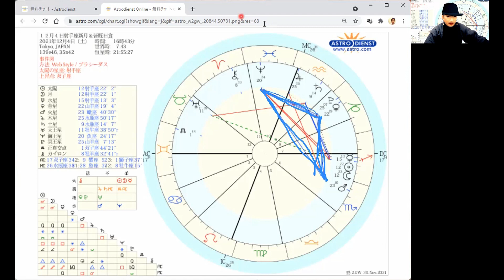12月４日射手座新月＆皆既日食【大どんでん返し】のチャンス到来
12月４日射手座新月＆皆既日食から１２月１９日双子座の満月までの占星術的空模様。今回は皆既日食があります、日食は半年に一回ですが皆既日食は数年に一回です。とても大きな大どんでん返しのチャンスです。これは１２月に大どんでん返しがおこるのではなく、１２月は２０２２年上半期に大どんでん返しがやってくると心の準備をしておくだけで大丈夫です。

占星術的人生の転期３０歳サターンリターン・４２歳ウラヌスオポ・５０歳キロンリターン

こちらから↑
フクチ～ぬは講座開催で手一杯になってしまいました。
個人セッションはしばらく休止させていただきますm(__)m
現在はフクチ～ぬのYouTubeチャンネルメンバーシップで
生徒さんがモニターセッションを募集しています。